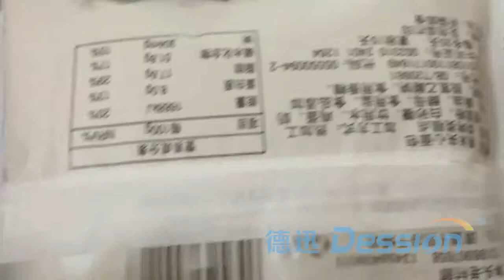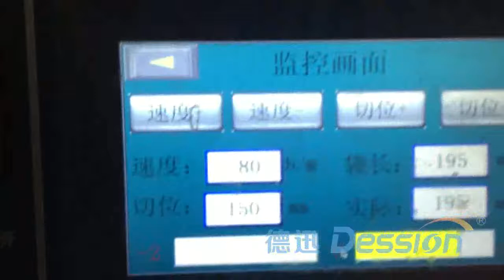Toast packaging machine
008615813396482